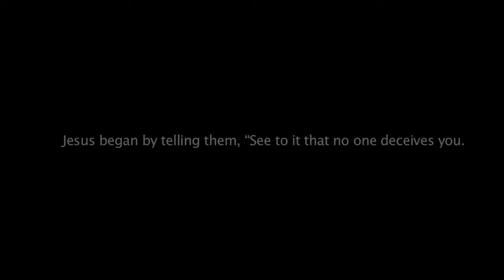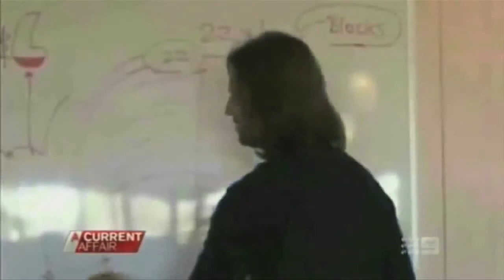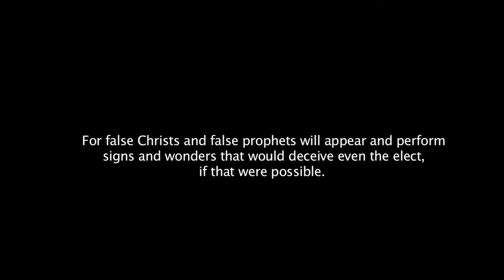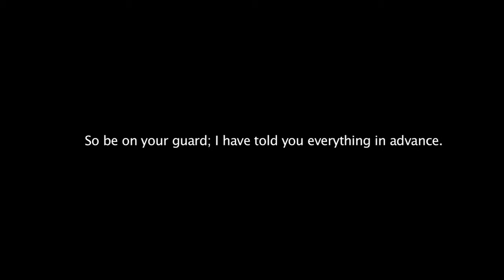False Christs 2019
Mark 13
1As Jesus was leaving the temple, one of His disciples said to Him, “Teacher, look at the magnificent stones and buildings!”

2“Do you see all these great buildings?” Jesus replied. “Not one stone here will be left on another; every one will be toppled.”

3While Jesus was sitting on the Mount of Olives opposite the temple, Peter, James, John, and Andrew asked Him privately, 4“Tell us, when will these things happen? And what will be the sign that they are about to be fulfilled?”

5Jesus began by telling them, “See to it that no one deceives you. 6Many will come in My name, claiming, ‘I am He,’ and will deceive many. 7When you hear of wars and rumors of wars, do not be alarmed. These things must happen, but the end is still to come. 8Nation will rise against nation, and kingdom against kingdom. There will be earthquakes in various places, as well as famines. These are the beginning of birth pains.

Witnessing to All Nations
9So be on your guard. You will be delivered over to the councils and beaten in the synagogues. On My account you will stand before governors and kings as witnesses to them. 10And the gospel must first be proclaimed to all the nations. 11But when they arrest you and hand you over, do not worry beforehand what to say. Instead, speak whatever you are given at that time, for it will not be you speaking, but the Holy Spirit.

12Brother will betray brother to death, and a father his child. Children will rise against their parents and have them put to death. 13You will be hated by everyone because of My name, but the one who perseveres to the end will be saved.

The Abomination of Desolation
14So when you see the abomination of desolationa standing where it should not beb (let the reader understand), then let those who are in Judea flee to the mountains. 15Let no one on the housetop go back inside to retrieve anything from his house. 16And let no one in the field return for his cloak.

17How miserable those days will be for pregnant and nursing mothers! 18Pray that it will not occur in the winter. 19For in those days there will be tribulation unmatched from the beginning of God’s creation until now, and never to be seen again. 20If the Lord had not cut short those days, nobody would be saved. But for the sake of the elect, whom He has chosen, He has shortened them.

21At that time if anyone says to you, ‘Look, here is the Christ!’ or ‘There He is!’ do not believe it. 22For false Christs and false prophets will appear and perform signs and wonders that would deceive even the elect, if that were possible. 23So be on your guard; I have told you everything in advance.

The Return of the Son of Man
(Matthew 24:26-31; Luke 21:25-28)
24However, after the tribulation of those days,

‘The sun will be darkened,
and the moon will not give its light;
25the stars will fall from the sky,
and the powers of the heavens will be shaken.’c
26At that time they will see the Son of Man coming in the clouds with great power and glory.d 27And He will send out the angels to gather His elect from the four winds, from the ends of the earth to the ends of heaven.

The Lesson of the Fig Tree
28Now learn this lesson from the fig tree: As soon as its branches become tender and sprout leaves, you know that summer is near. 29So also, when you see these things taking place, know that He is near,e right at the door. 30Truly I tell you, this generation will not pass away until all these things have happened. 31Heaven and earth will pass away, but My words will never pass away.

Readiness at Any Hour
32But as for that day or hour, no one knows, not even the angels in heaven, nor the Son, but only the Father. 33Be on your guard and stay alert!f For you do not know when the appointed time will come.

34It is like a man going on a journey who left his house, put each servant in charge of his own task, and instructed the doorkeeper to keep watch. 35Therefore keep watch, because you do not know when the master of the house will return—whether in the evening, at midnight, when the rooster crows, or in the morning. 36Otherwise, he may arrive without notice and find you sleeping. 37And what I say to you, I say to everyone: Keep watch!”